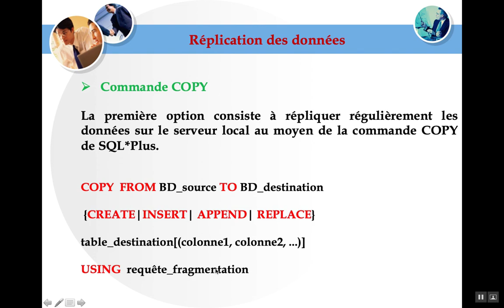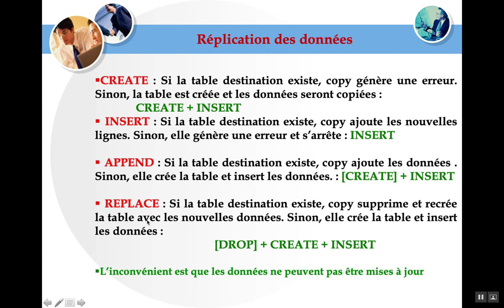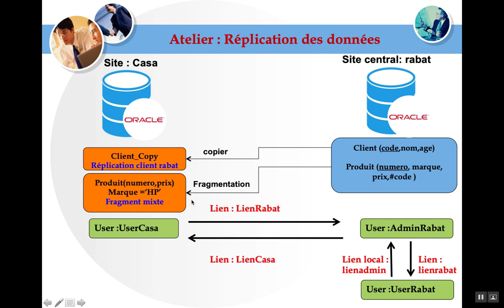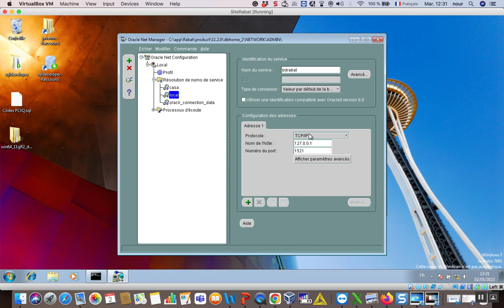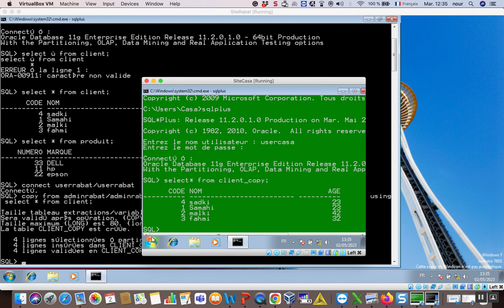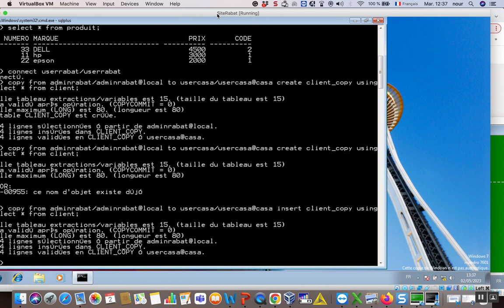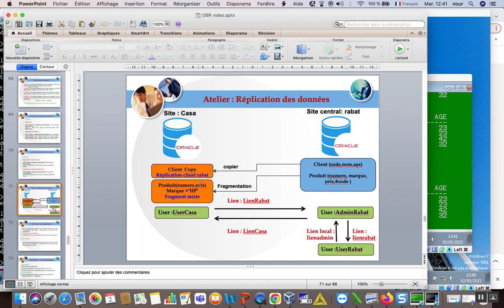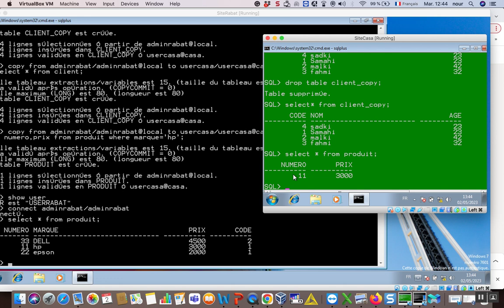Bases de données réparties (Atelier 7):Réplication des données